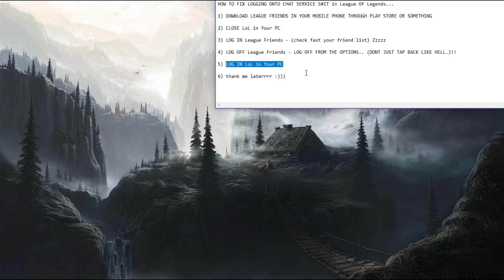LOGGING ONTO CHAT SERVICE FIX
HOW TO FIX: LOGGING ONTO CHAT SERVICE in League of Legends!

1) Download League Friends in your mobile phone. Play Store or somewhere.
2) Close LoL in your PC
3) Log in League Friends in your phone.

4) Log Off League Friends. !!SIGN OUT from the options!!
 (THE LITTLE GEAR UP RIGHT)

5) Open LoL in Your PC

Edited by Rikv
Outro Templates by:
RavenProDesign